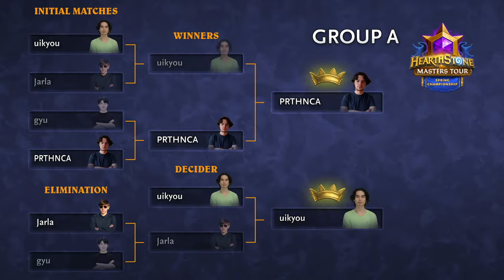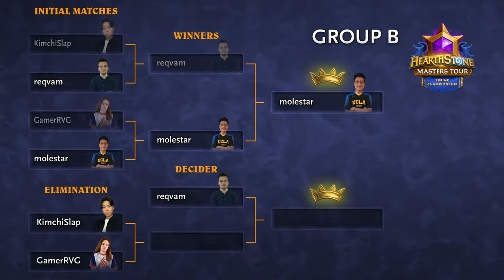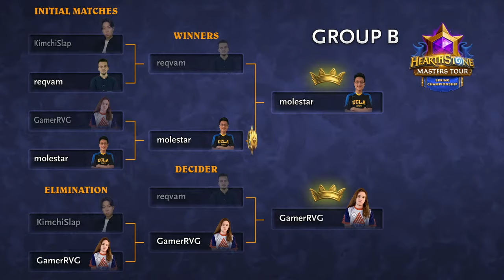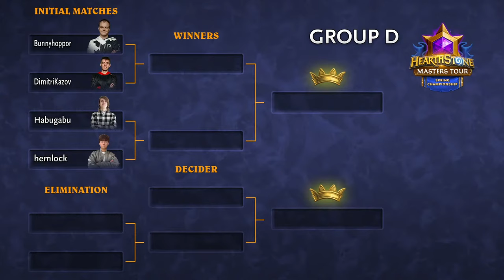2024 Hearthstone Masters Tour Spring – Day 1